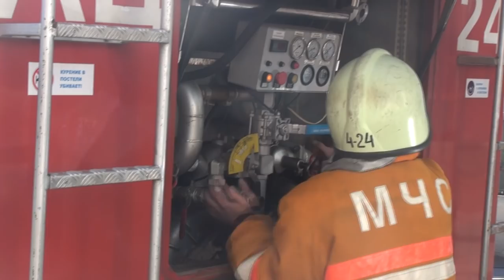Пожар в квартире на Богдановича, 122